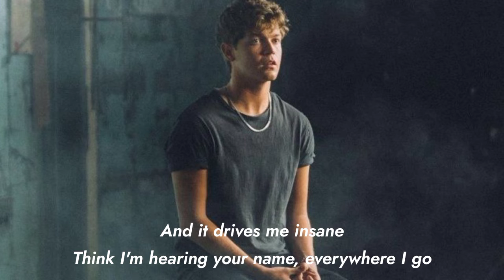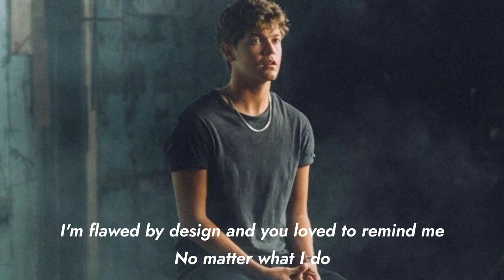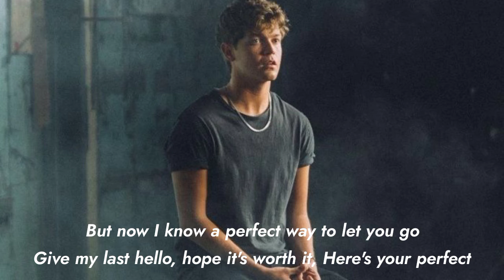Jamie Miller - Here's Your Perfect (Lyrics)